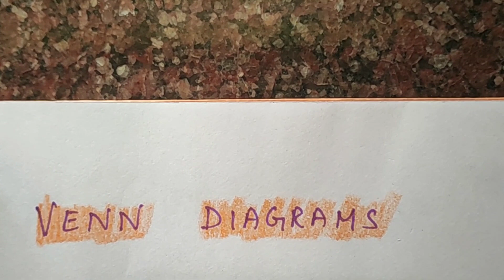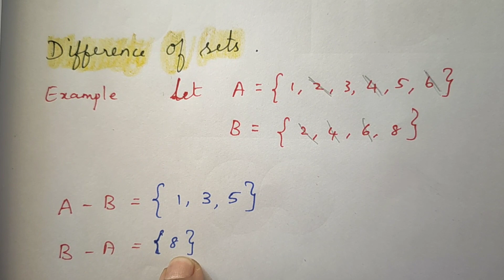VENN DIAGRAM AND DIFFERENCE OF SETS (Explained in Tamil)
Hello everyone.. In this video let as know about VENN DIAGRAM AND DIFFERENCE OF SETS using example.